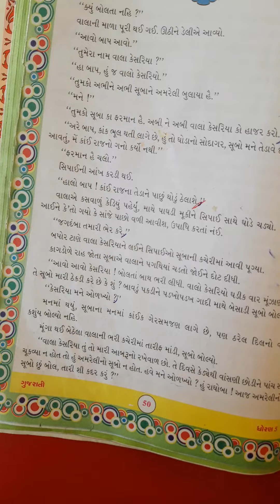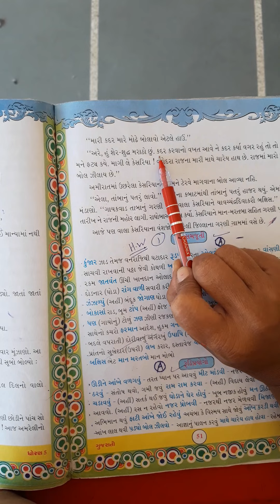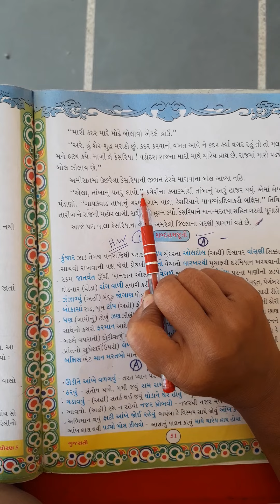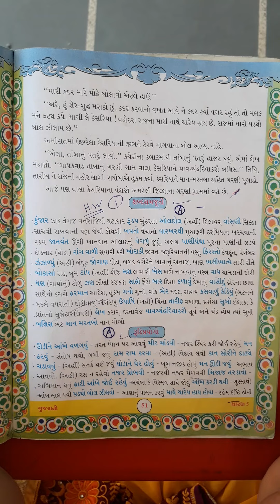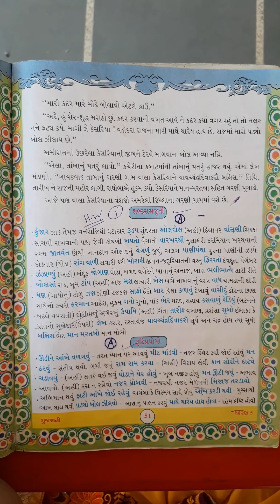STD-5 GUJRATI-CH-9 PART-3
KADAR-PART-5